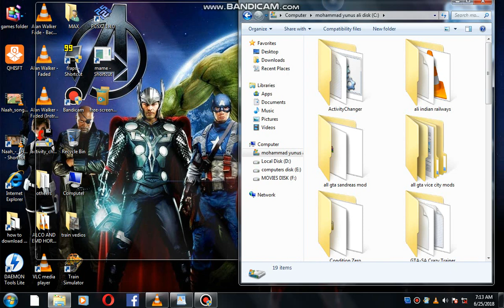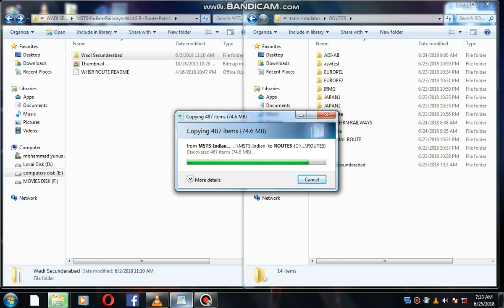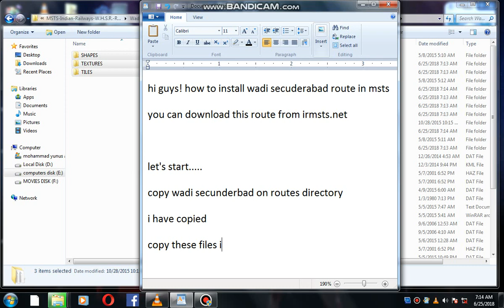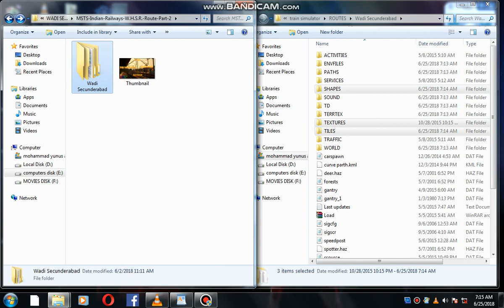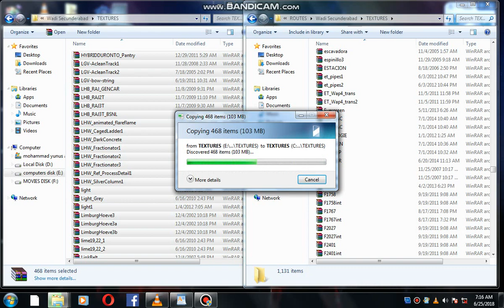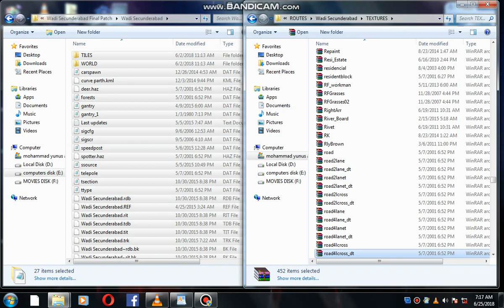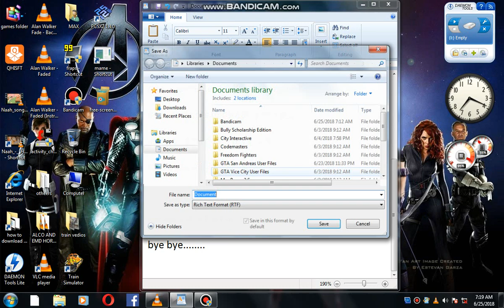How to install wadi Secunderabad route in msts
Links in the vedio